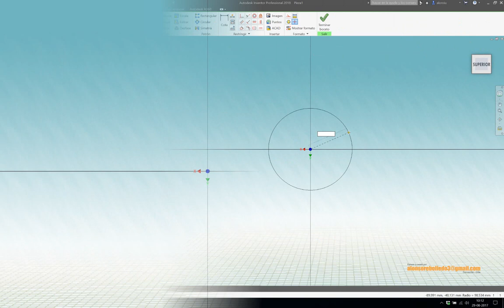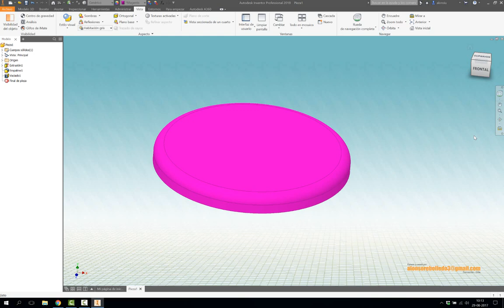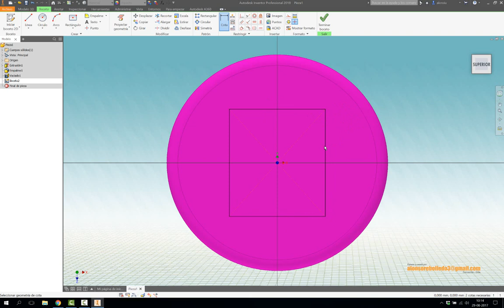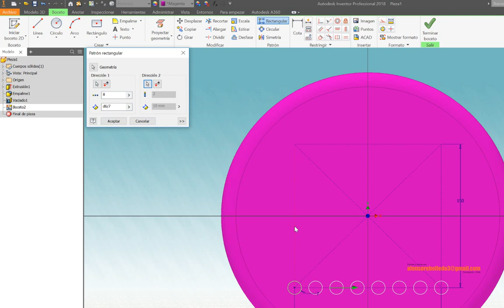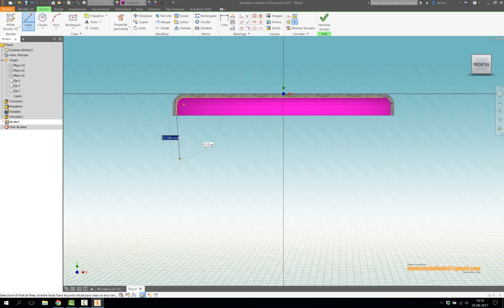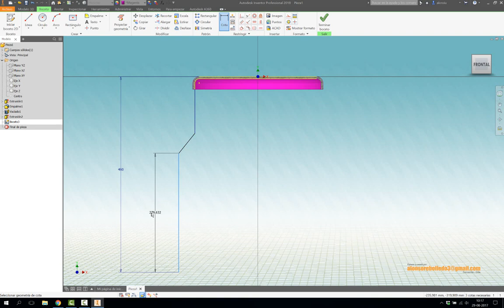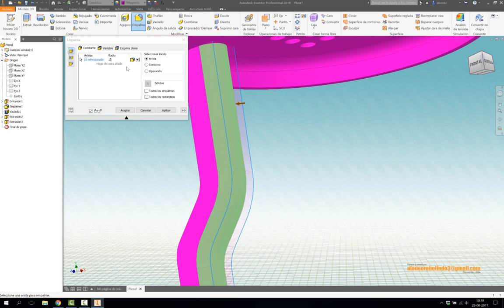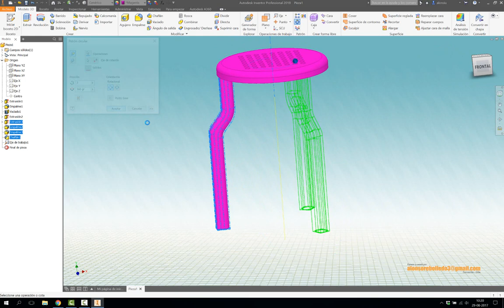TABURETE STOOL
Construcción de taburete en plástico ABS, uso de herramientas de VACIADO (SHELL) y MATRIZ POLAR Y RECTANGULAR